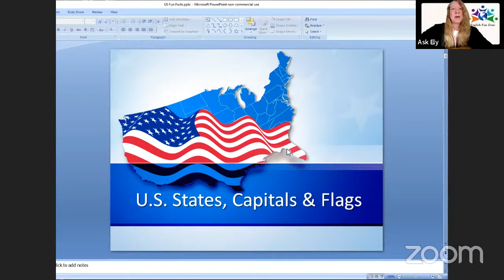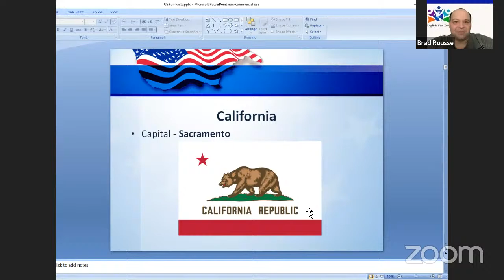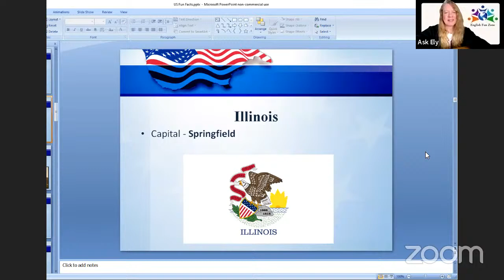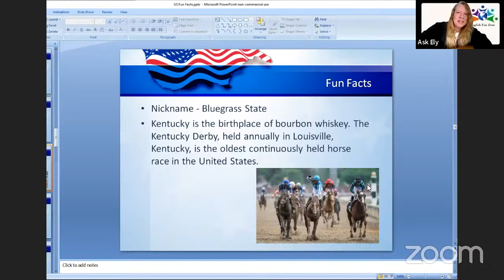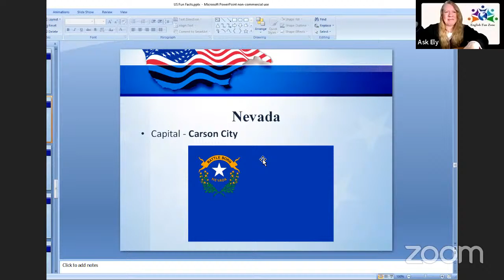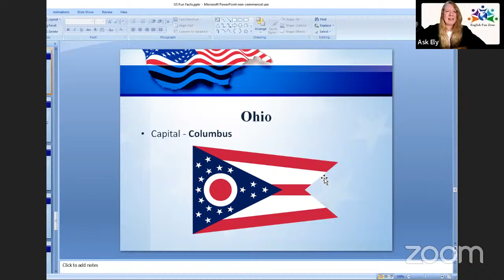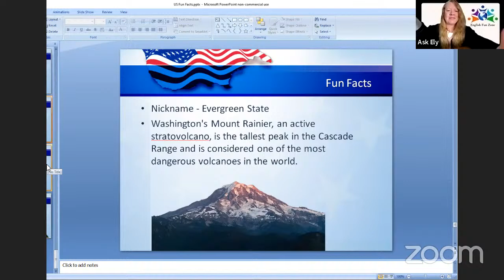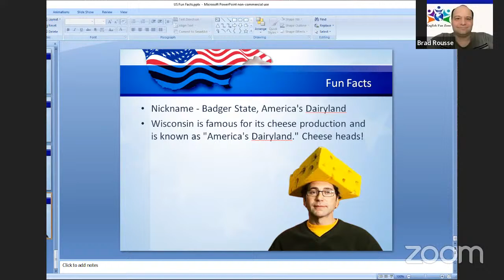U.S. Fun Facts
Today, we will be discussing some U.S. fun facts. Join us!

⏰Time Stamps
00:00  Intro
02:39 Arizona
06:45 Alabama
07:55 California
11:27 Florida
15:15 Georgia
16:37 Illinois
20:44 Indiana
23:11 Kentucky
27:35 Maine
29:44 Michigan
33:19 Minnesota
35:39 Nevada
38:15 New York
42:00 Ohio
43:21 Pennsylvania
47:03 Texas
49:12 Washington
50:52 Wisconsin
56:05 Recommendations

About me:
I've been teaching English since 2004! I've taught in schools, universities, businesses and online. My students now are primarily under the age of 18. Most of the time I'm helping them with their conversational skills and helping them build their vocabulary. Today's lesson is designed for intermediate to advanced students. This is not a children's video! It's meant for students 18 and up. I have a children's channel, English Fun Zone for Kids, but at the moment, I haven't uploaded any new videos yet.

About Brad:
Born and raised in southern Maine but considering himself from New York City, Brad has worked with people from around the world with their English skills for a decade. Now living in Prague, Czech Republic, Brad enjoys reading, writing, modeling, and video gaming in his free time.

ask Ely: @1englishfunzone

If you have at least 5 years of teaching experience and would like to be interviewed, please send me your CV (resume) to .